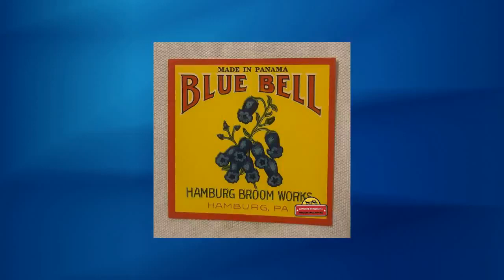Antique Vintage Blue Bell Broom Label 1900s - 1920s ~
This vintage advertising would look amazing hanging on your wall as home decor in any room! Antique Vintage Blue Bell Broom Label 1900s - 1920s ~ 3" x 3" ~ The beautiful vibrant colors on this vintage label used from 1900 to 1940s are amazing. Broom labels were a popular way of marketing their brooms to stand out from the others. Of course, that is until the vacuum cleaner was made affordable to the middle class after WW2 and most Broom companies went out of business. This is a full antique. Most of these artists were very good but desperate for work during that era and got paid very little and received no recognition for their work. Unfortunately, the majority of these artists will remain unknown but we can keep their art alive forever.